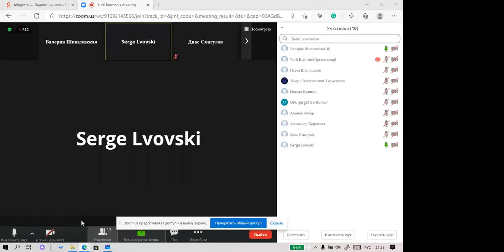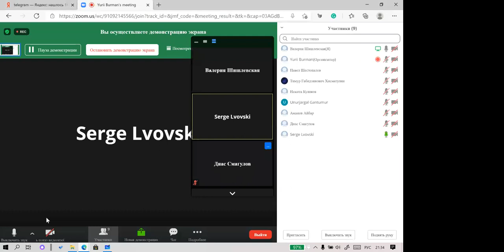Бурман Ю.М., Львовский С.М. НИС Основные понятия математики. 02 марта 2021